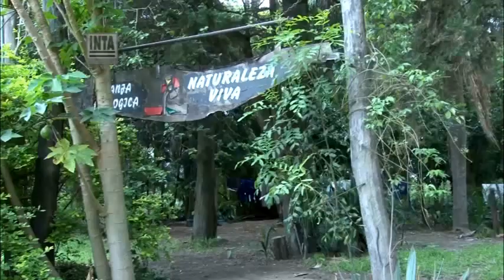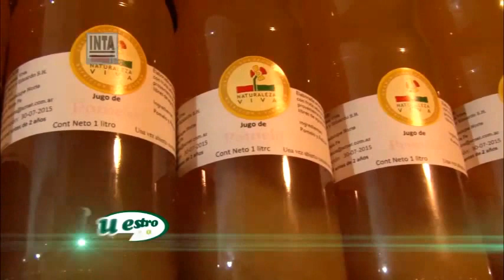Programa Nuestro Campo Nro. 92 del 08/11/2015